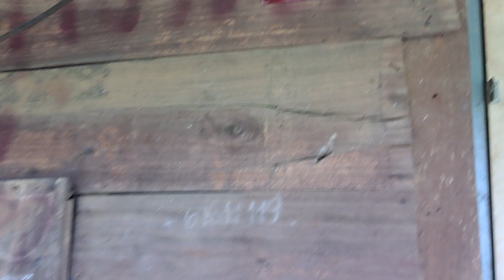Bán 6,7 sào mặt đường quốc lộ 14 ấp 2 xã Đồng Tâm đồng phú Bình Phước ☎